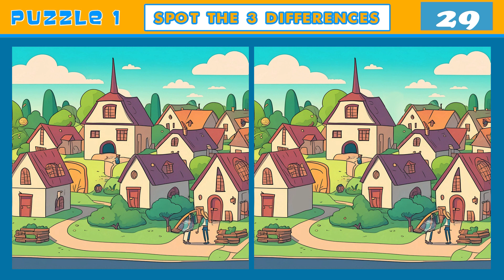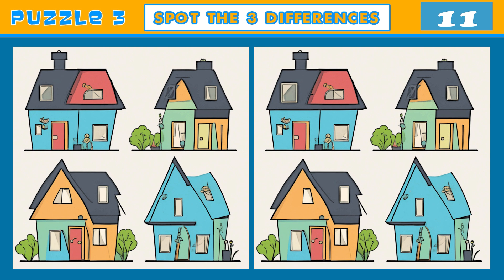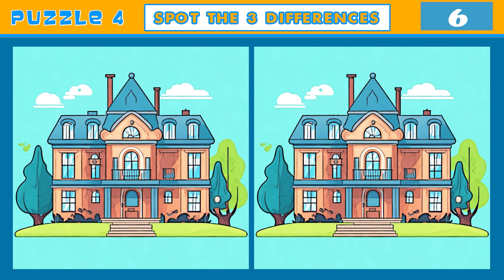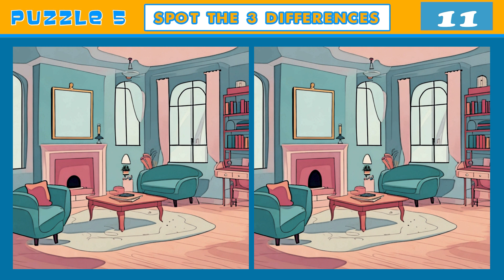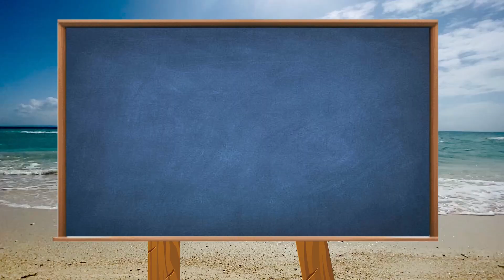Spot The Difference: Can You Find Them All? [ Find The Difference] Brain Quiz | Funzzle | Puzzle 120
puzzle game
Funzzle
Gureum Gaming
Fox Puzzle
Captain brain
Brain Quiz